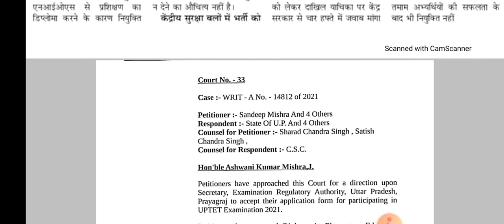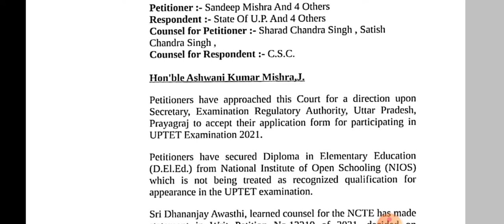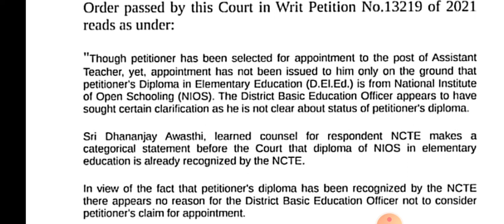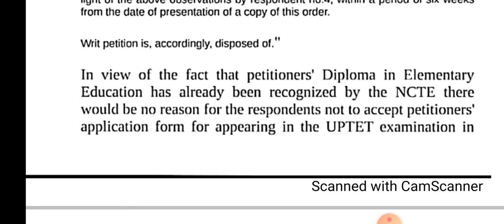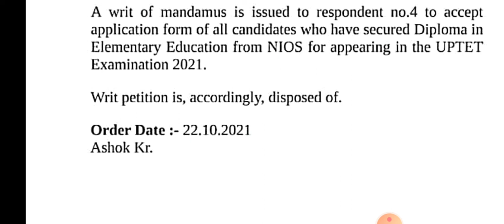शिक्षक भर्ती में शामिल होने की मिली हरी झंडी||NIOS से D.ELD को मिली मान्यता||UPTET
शिक्षक भर्ती में शामिल होने की मिली हरी झंडी||NIOS से D.ELD को मिली मान्यता ||NIOS DELD||